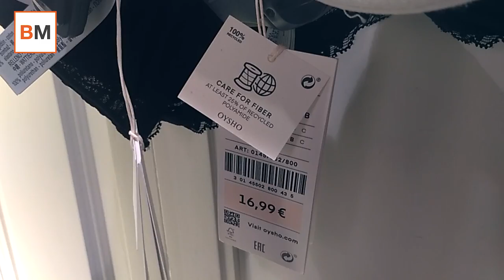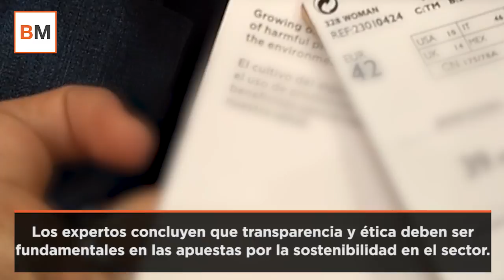El 'greenwashing' o como la moda española tira de marketing para volverse 'eco'